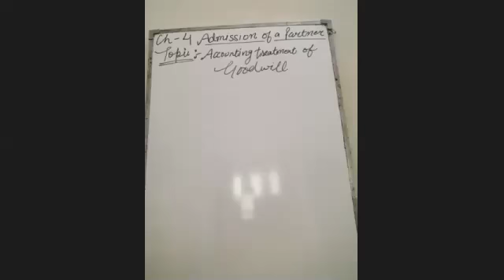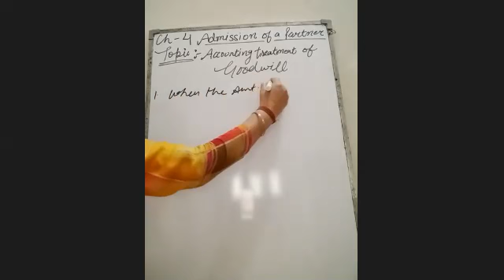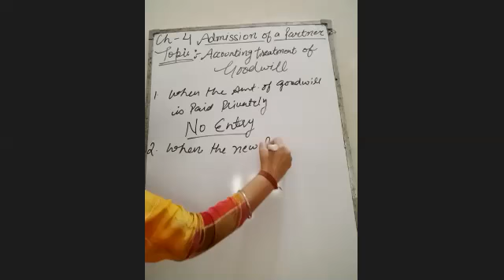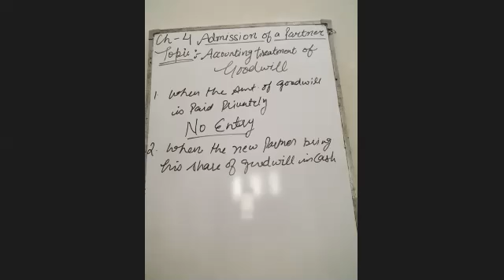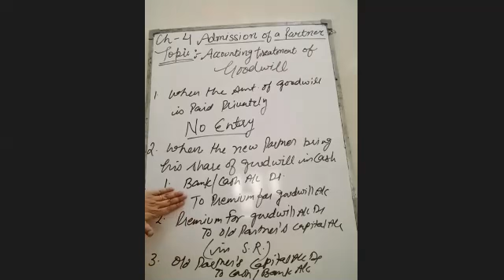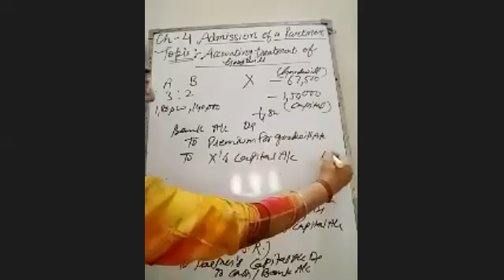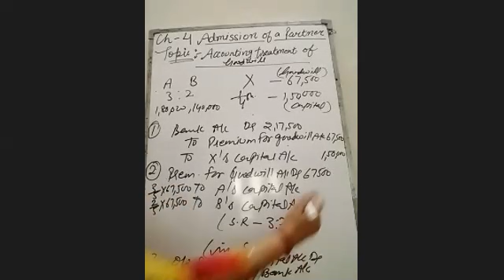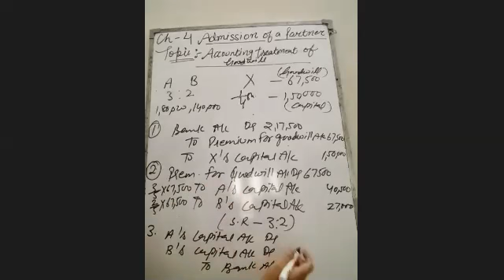TCSXII AC Ch 4 Accounting Treatment of goodwill at the time of admission of a new partner